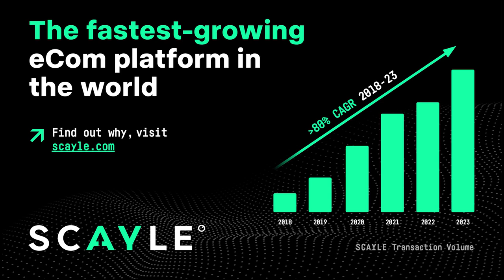Ecommerce Leadership Team Interviews Q124: BigCommerce, Centra, Commerce Layer, SCAYLE and Shopify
ABOUT THIS EPISODE:
Introducing our new key vendor interview mini series. Each quarter, we catch-up with the leadership teams of leading ecommerce vendors so you can hear directly from them what their strategic and product focus has been for the last quarter.

For this quarter we're speaking to BigCommerce, Centra, Commerce Layer, SCAYLE and Shopify. Hear about their key product updates, go-to-market focus, major new wins and what the roadmap focus will be for the next quarter.